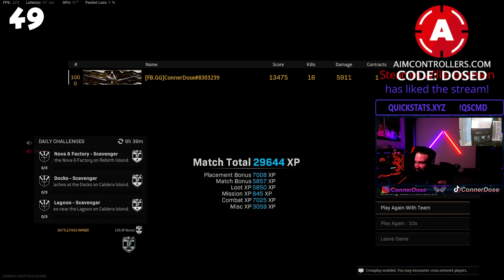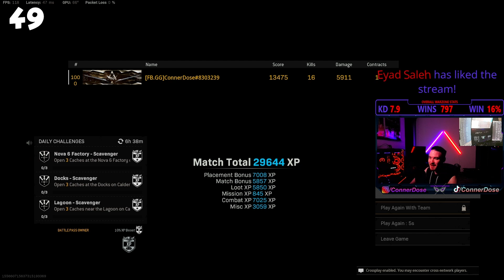#054 - Death Comms June 2022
It's been a while, but we have a monster death comms video for you! With 59 awesome death comms you are in for a treat!

#1 VOTED MOST HATEDD WARZONE SLAYER | 8 K/D | CQC GAMEPLAY!!!

Become a supporter and receive a new badge, stickers and high tier giveaways!!!
AimControllers:
CODE:"Dosed"
Specs
Resolution: 3840x2160 144z
Controller: AimController
Earbuds: CCA C16
GAMING PC:
MB: ROG Strix x570-E Gaming
CPU: AMD Ryzen 9 5950x
GPU: RTX 3090 Founders Edition
Cooling: Kraken Z73 RGB 360mm AIO
RAM: TridentZ Neo 32 GB 3600Mhz
PSU: EVGA 1000w
SSD: Samsung 1TB m.2 980 x2
Case: SZSKING
Editor
Video Edited By James Hollingworth